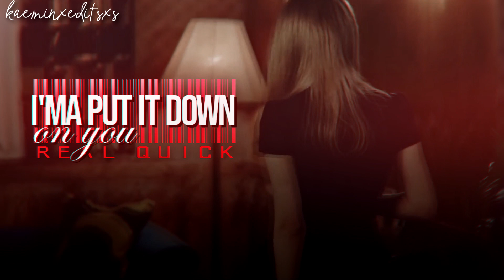Cold Hearted | Multifemale ᶠᵘˡˡ ᴹᴱᴾ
Ahh, we finally did it !! Thank you very much to everyone who took part! It turned out to be amazing, really. // This is my third full mep... Thank you...

♦Parts♦
intro: kaeminxeditsxs
part 1: xforeverx || sorn [clc]
part 2: elainexeditsxs || le [exid]
part 3: kaeminxeditsxs || jiwoo [kard]
part 4: xforeverx || jimin [aoa]
part 5: rxxovis || hyuna
part 6: kaeminxeditsxs || jessi
part 7: NightStar || momo [twice]
part 8: elainexeditsxs || sunmi

Artist: Jack & Jack
Song: Cold Hearted
Programs: Sony Vegas Pro